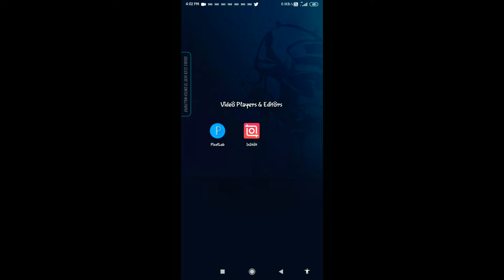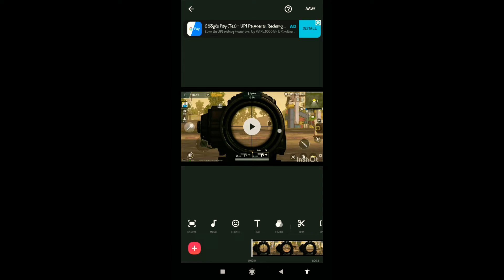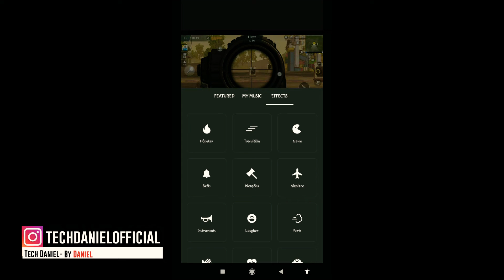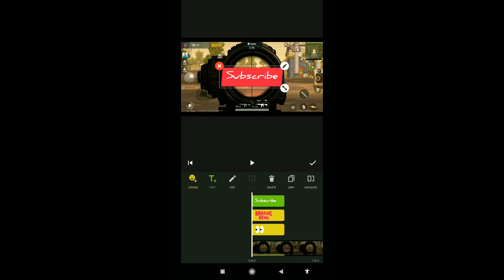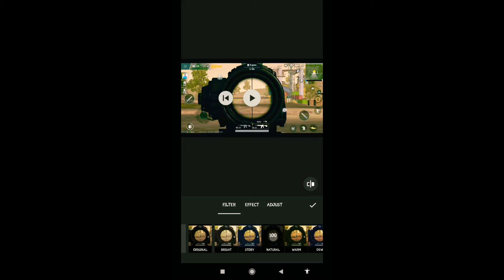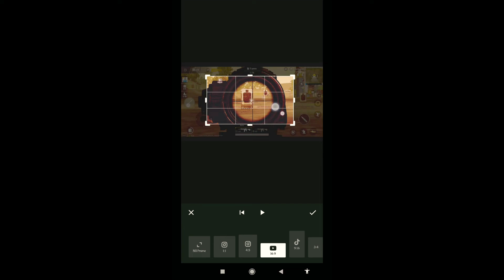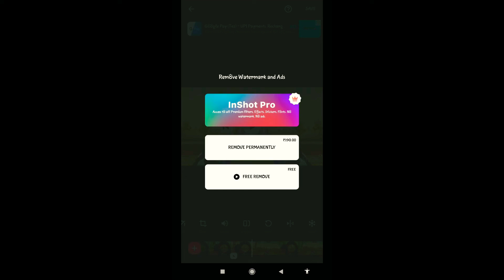அசத்தலான Editing App | 3 In 1 Combooo App | Fully Explained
Inshot is best editing app in professional view... It has lot of options.. 3 in 1 xombo editing app

Follow Tech Daniel For More♥️